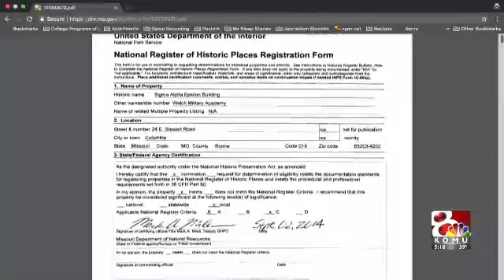MU fraternity is getting kicked, leaving historic house behind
The MU chapter of Sigma Alpha Epsilon is closing by order of its national chapter.
It'll be at least four years before SAE returns and it's unclear what will happen to its registered historic house.